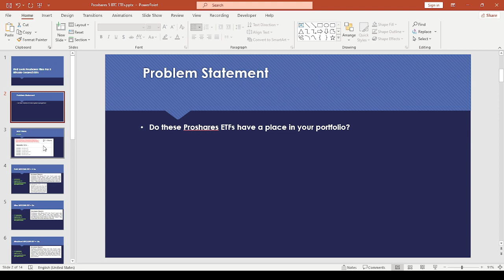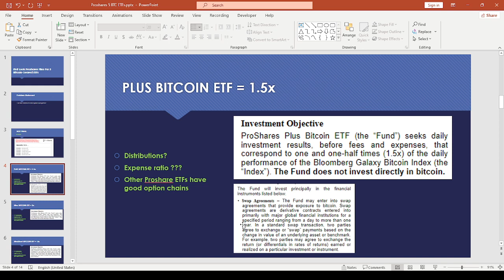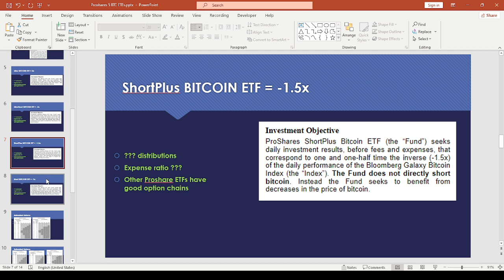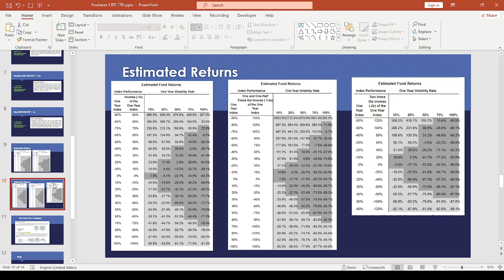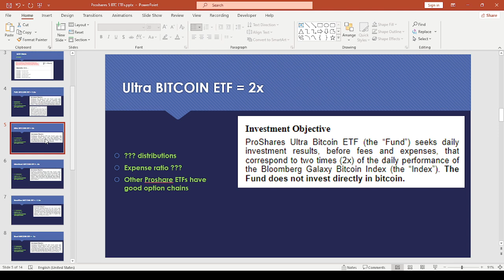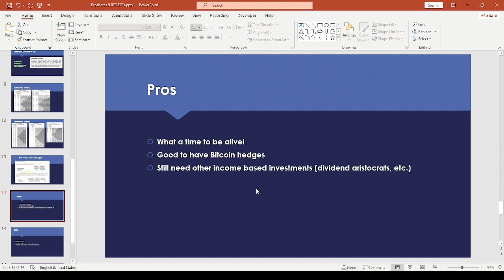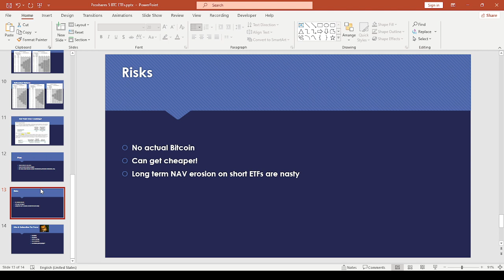Proshares Files For 5 Bitcoin Related ETFs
Hey Youtube!
Proshares has filed for more Bitcoin related ETFs seeking SEC approval but…

If you happen to be in the market for another broker, want some free stuff and want to help your favorite Panda get a tasty sammich.